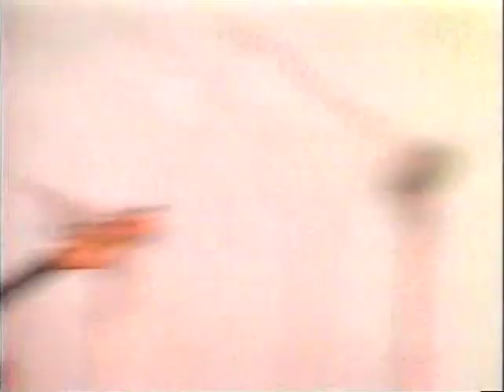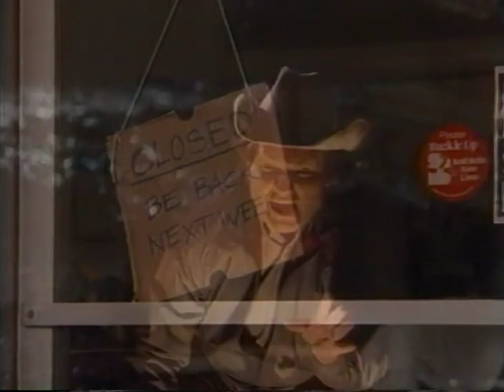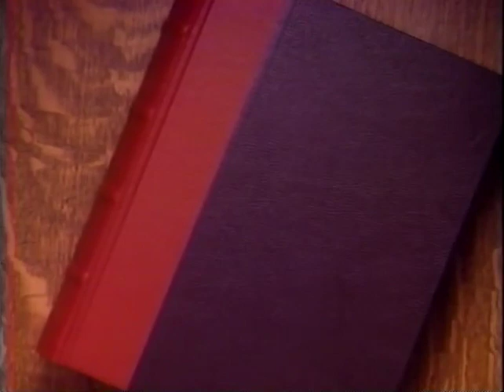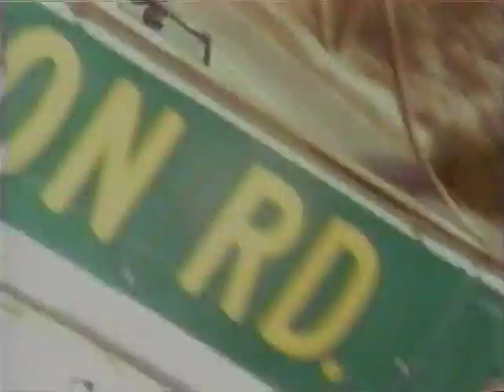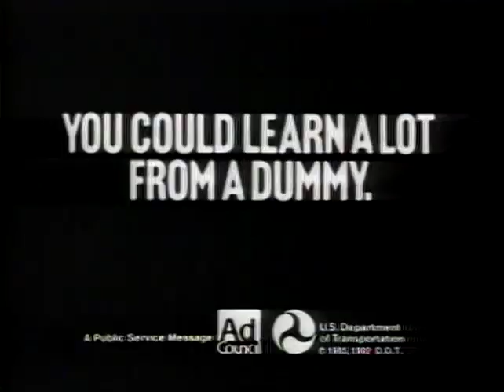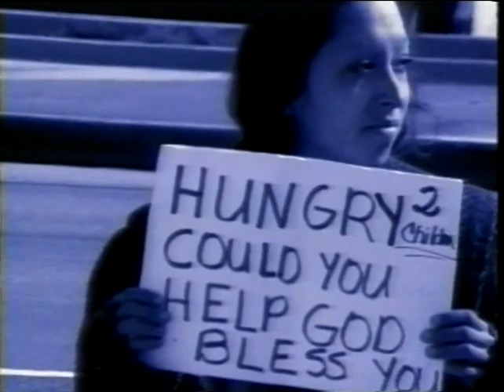102 Kelli Reisen 1993